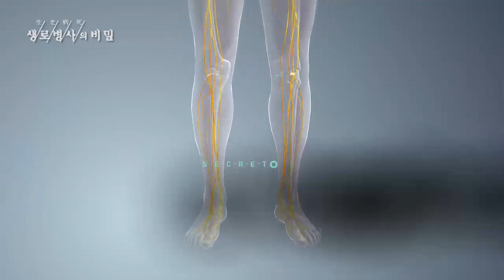[생로병사의 비밀] 겨울철, 손발 저림 주의보 761회 (KBS_2021.01.20 방송 예고)